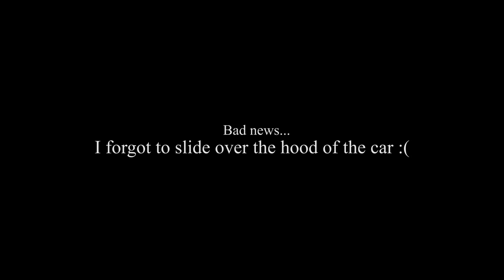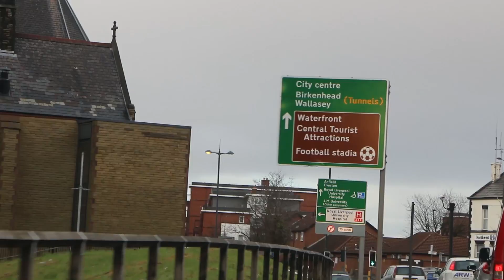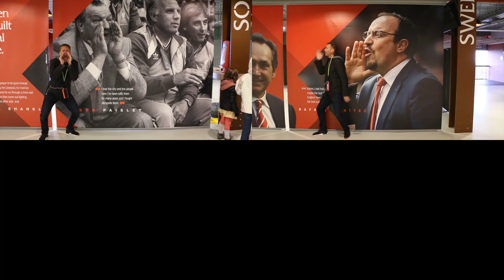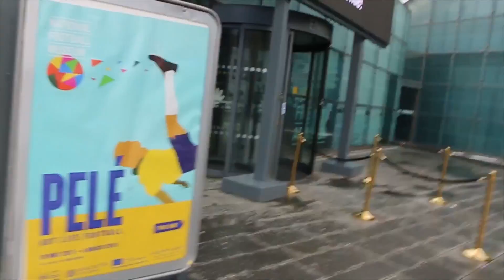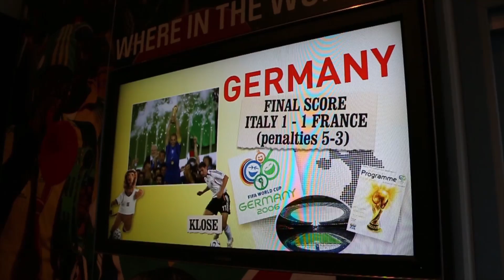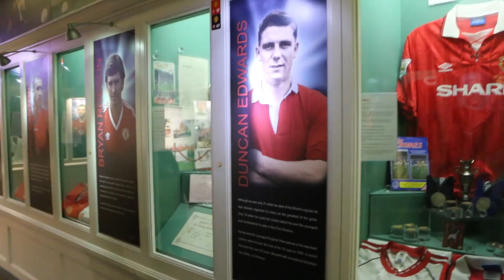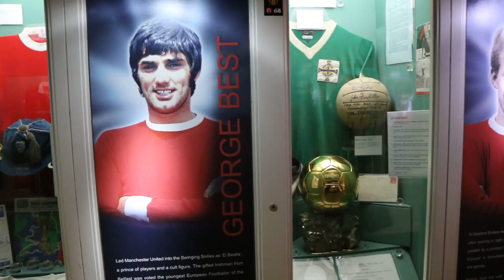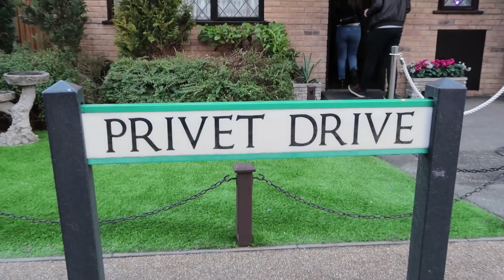WATCH UNTIL THE END SO YOU AND A FRIEND CAN DO THIS, TOO!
If you want to WIN A FREE TRIP TO THE UK for a chance to experience an EPL road trip and game with a friend, here's what you have to do:

- Complete the form at the end.
- And then tweet out your results using the hashtag, UltimateEPLRoadTrip, and tagging Umbro, Hertz, and Norwegian Airlines.

GOOD LUCK!

(Also, feel free to invite me as your friend if you do win)